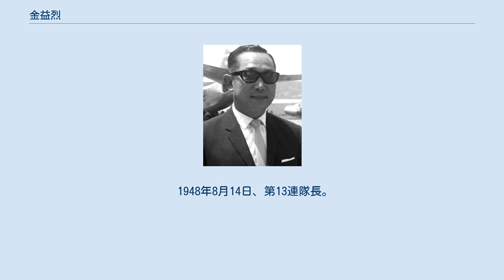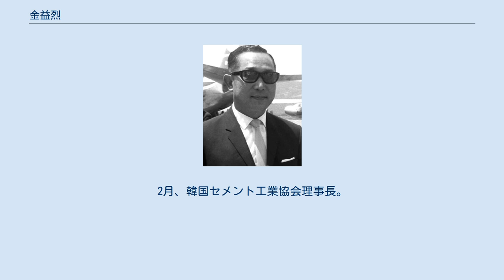金益烈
金 益烈（キム・インニョル、김익렬）は大韓民国の軍人。
済州島四・三事件の関係者。
 1921年、慶尚南道河東に生まれる。
学徒出陣して陸軍予備士官学校に入校。
卒業して日本軍少尉。
 1946年2月11日付で軍事英語学校を卒業、任少尉(軍番10047番)。
第5連隊の創設に参加し、同連隊A中隊（中隊長：白善燁中尉）副官。
1947年、第4連隊作戦主任。
同年9月、第9連隊副連隊長。
同年12月1日、第9連隊長。
 1948年4月、済州島で島人の蜂起が起こると、首謀者の金達三と会談して72時間以内に戦闘を中断することを協議した。
しかし米軍政庁と趙炳玉警務部長などの強硬策によって交渉は決裂。
鎮圧に反対したため、5月に連隊長を解任された。
6月18日、第14連隊長。
 1948年8月14日、第13連隊長。
1950年6月、朝鮮戦争が勃発すると臨津江で勇戦した。
翌7月、アメリカ空軍の誤爆で重傷を負い後送される。
1950年8月、大邱訓練所長。
1950年8月21日、第6師団第19連隊長。
北進作戦に参加。
1950年10月、第11師団副師団長。
1951年4月25日、第5師団第35連隊長。
同年、第5師団副師団長。
1952年5月、第8師団長。
 1954年6月、アメリカ陸軍指揮幕僚大学に留学。
1955年7月、第7師団長。
 1957年から1958年まで国防大学院に在学して卒業後、陸軍本部輸送監に就任。
 1960年、第1管区司令官。
 1961年5月、全羅北道地区戒厳事務所長。
 1962年に第1軍団長、第2軍団長を歴任。
 1963年、任中将。
 1965年、戦闘兵科教育司令官。
 1967年5月、国防大学院院長兼合同参謀大学総長。
 1969年1月、予備役編入。
2月、韓国セメント工業協会理事長。
 1972年、仁川製鉄常任理事。
 1979年5月、韓国自動車工業協同組合理事長。